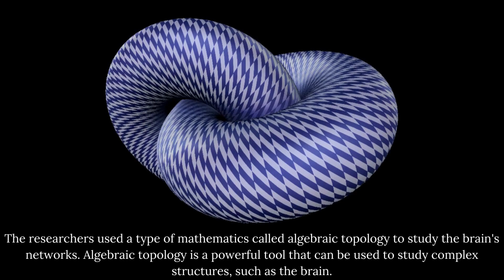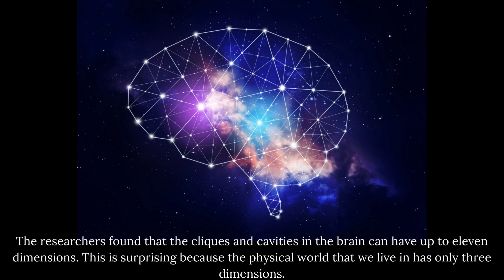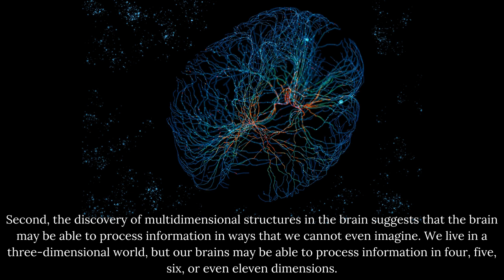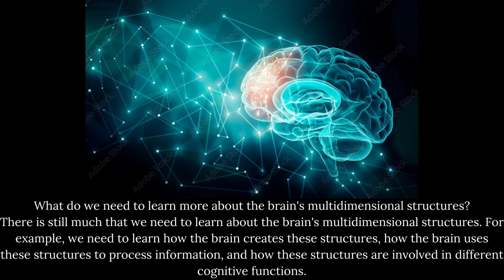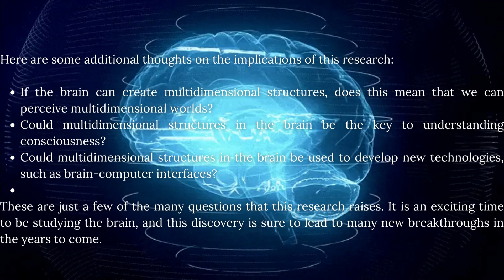Research Finds 11 Multidimensional Universe Inside Human Brain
Introducing the groundbreaking research study that unveils the astounding discovery of 11 multidimensional universes residing within the intricate depths of the human brain. In the pursuit of unraveling the deepest mysteries of the mind, scientists conducted extensive research, utilizing advanced techniques and cutting-edge technology. The results of this unprecedented study shed light on the complexity and extraordinary capabilities of our brain, fostering a new understanding of human consciousness. Embark on a mind-expanding journey as you explore the Research Finds 11 Multidimensional Universe Inside Human Brain, a captivating exploration into the boundless realms within us.

To know about Insurance:
ResearchFinds,
ScientificDiscoveries,
Mindblown,
BrainUniverse,
HumanBrain,
MultidimensionalWorld,
InfinitePossibilities,
LimitlessMind,
MindMysteries,
UnveilingTheUnknown,
QuantumExploration,
MindExpanding,
BeyondImagination,
CosmicConsciousness,
UnlockingTheUniverse,
InsideOurMinds,
ExploringTheUnknown,
NeuroscienceDiscoveries,
InfiniteDimensions,
LimitlessPotential,